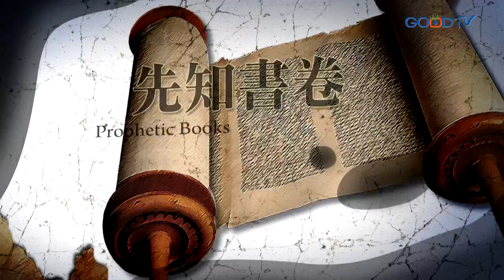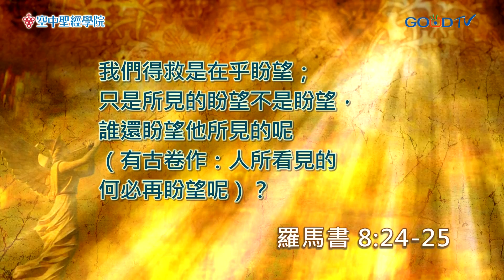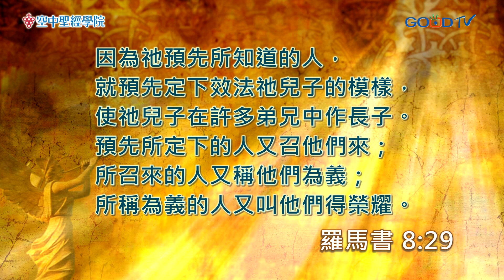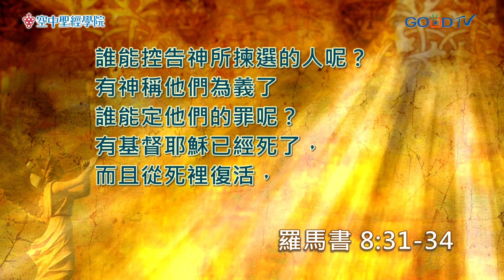空中聖經學院~預定論(11) 聖靈的引導(上)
保羅告訴我們，基督徒蒙呼召的目的就是要得自由，而這個自由不是享受罪中之樂、任意犯罪、放縱情慾的自由，而是從罪中得釋放，我們從前被罪綑綁，現在卻得到自由，不再受到罪的轄制，這個自由是能夠成為聖潔的自由、彼此相愛的自由。